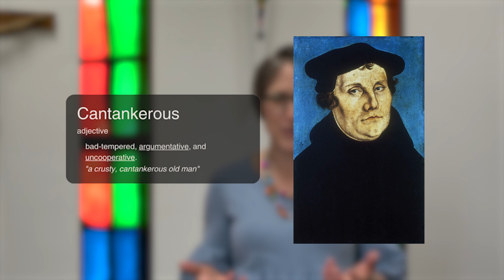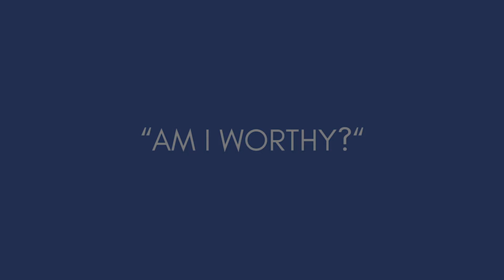Episode 1 Martin Luther